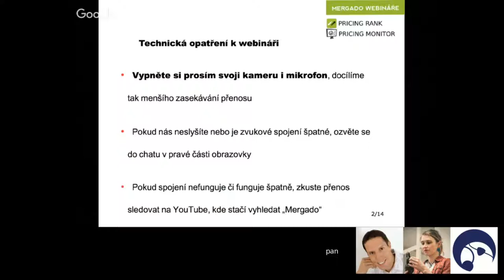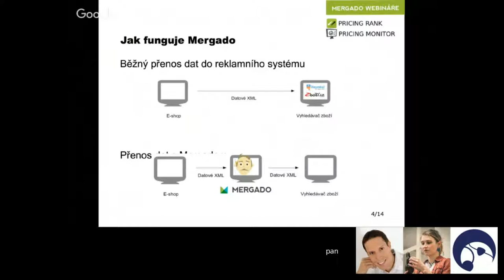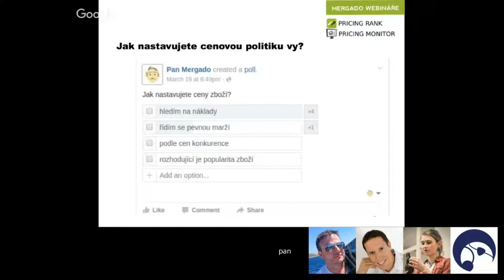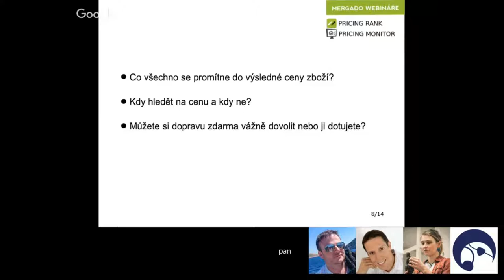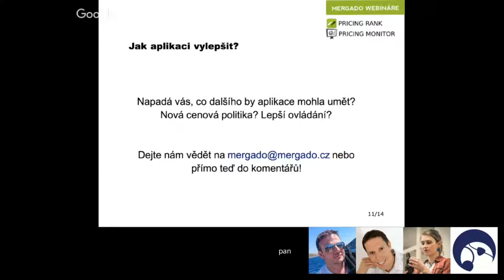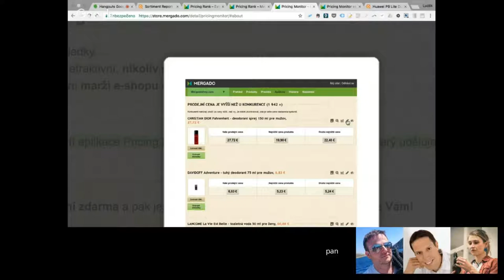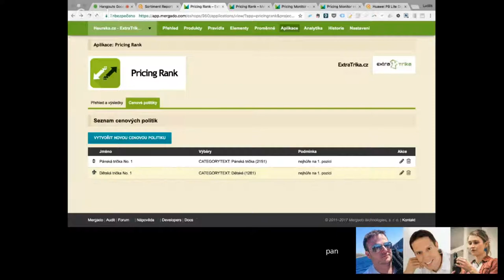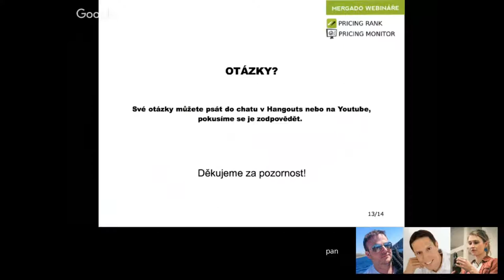Mergado Webinář - Cenová politika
2:30 Jak funguje Mergado
8:47 Nastavování cenové politiky
12:50 Co všechno zahrnout do nákladů?
13:50 Nízká cena není všechno
19:17 Inspirace
22:10 Pricing Monitor
28:40 Pricing Rank

Jak nastavit cenovou politiku tak, aby byla pro zákazníky atraktivní a přitom jste na ní neprodělali? A co konkurence, jak ta ovlivní vaši cenu? Některé věci za vás mohou ohlídat automaty - třeba Pricing Rank vám umožní nastavit cenu podle požadované pozice ve vyhledávání nebo vás upozorní na položky, u kterých je prostor pro zlevnění nebo zdražení. Nechte si poradit! Tvorbou cenové politiky včetně užitečných nástrojů vás provedeme v tomto webináři! Pořádá Mergado.

Odkazy na inspirativní články o cenové politice, o kterých Luďa během webináře mluvil: